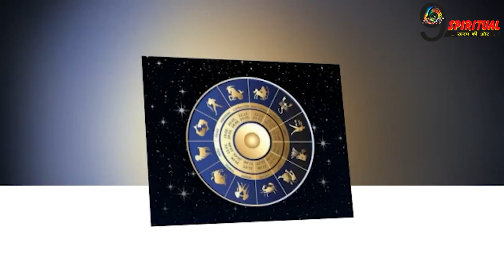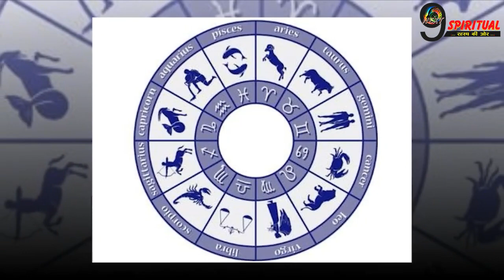इन 4 राशि को मिलेंगी खुशियाँ, तकदीर बदलते अब नहीं लगेगी देर...!!